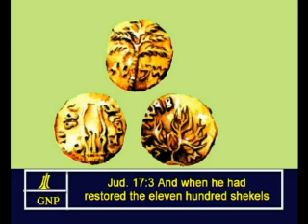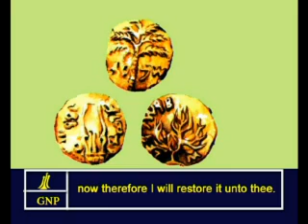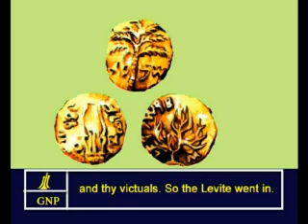Judges - 17 English Picture Bible